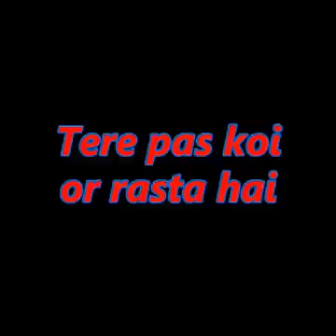Battaoooo is a very funny Video Funny 😂 Video Friends so Funny 😂 haha 😂 Waooooo # shorts videos 😍 😋